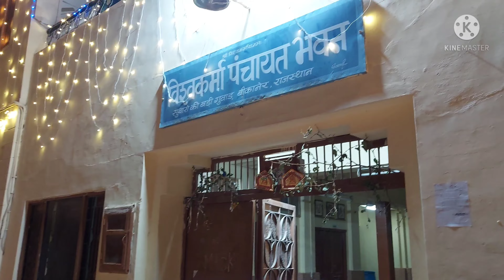चौमासे के हवन का जीमन तीन जगह